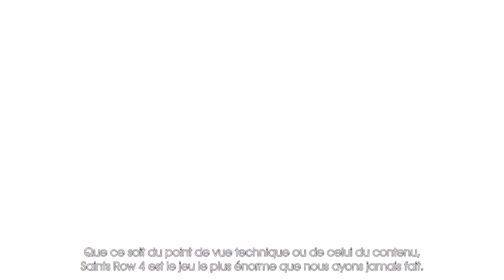Saints Row IV Dev Diary 3 The Wheels of the Spaceship Go Round and Round FR PS3 Xbox360 PC